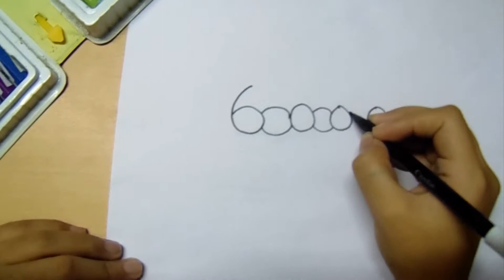how to draw very easy Caterpillar from number 600000 || Caterpillar drawing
today  i am going to share with you how to draw katterpillar very easy